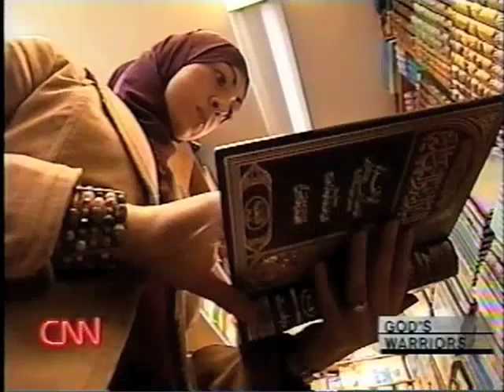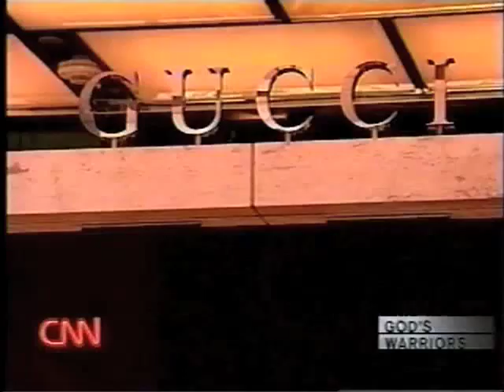God's Muslim Warriors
A young Muslim woman demonstrates the true meaning of Jihad in Islam.  This is one short part of a six hour documentary from the "CNN Presents" series in which Christiane Amanpour dedicated two hours to Christianity, two hours to Judaism, and two hours to Islam.  This "CNN Presents" series is entitled "God's Warriors."